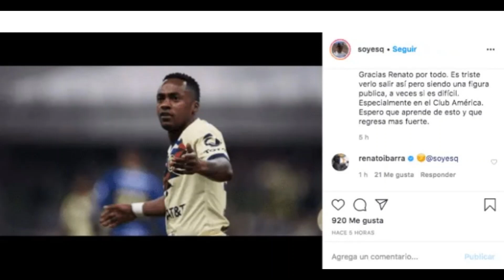Aviles Hurtado Trueque Por Renato Ibarra? Roger Martinez Se Queda, Renato Ibarra En Venta